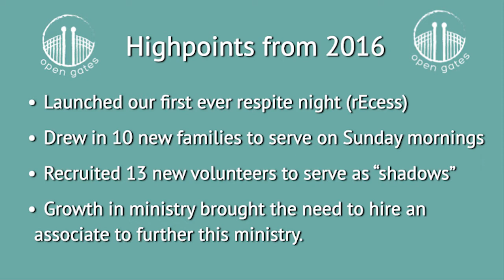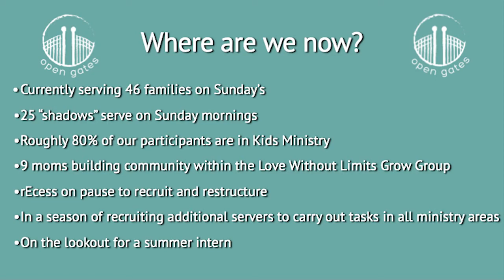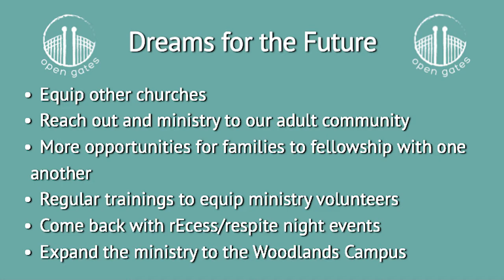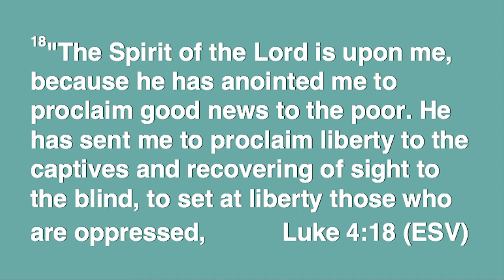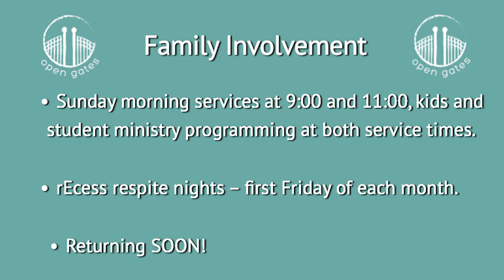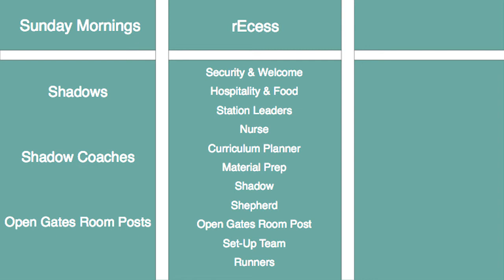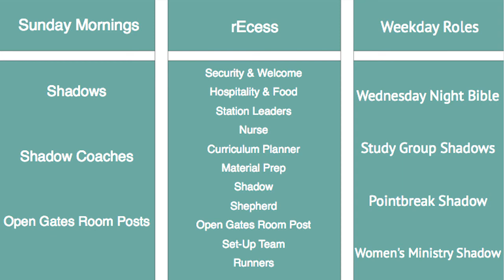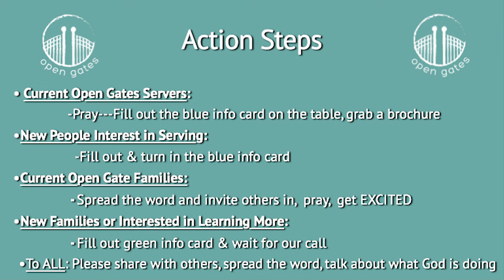Open Gates Come and See Event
Listen to the Faithbridge Open Gates Coordinator, Courtney Button, cast vision for what the Open Gates ministry is and where it is going. This event provides great information for anyone with a child or family member with special needs or for anyone interested to serve with the ministry.